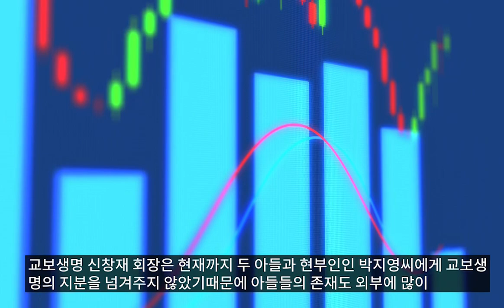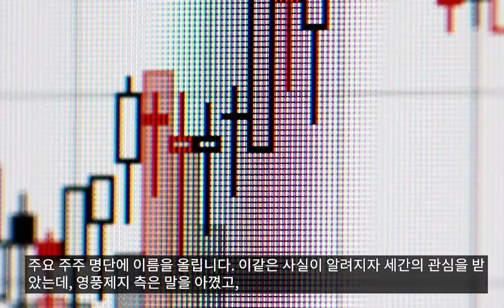현대판 신데렐라, 재벌 회장 '세컨드'로 신분상승한 여성 Top3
-이 영상에는 clova dubbing으로 제작된 AI 보이스가 포함되어있습니다